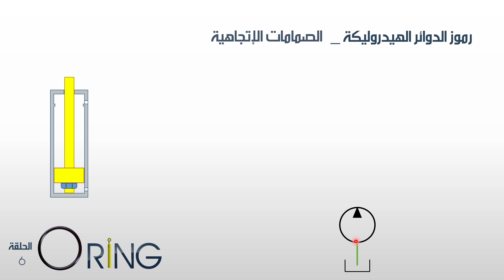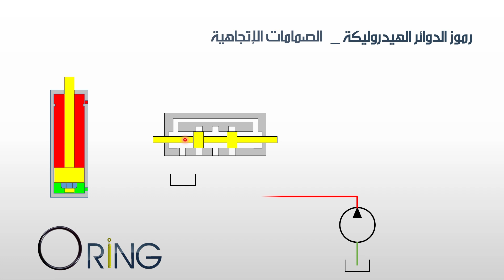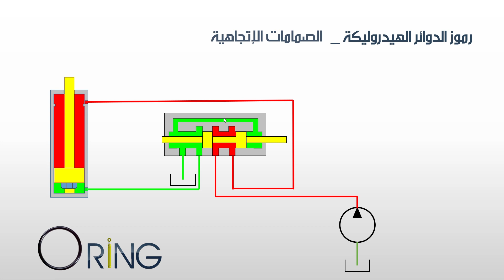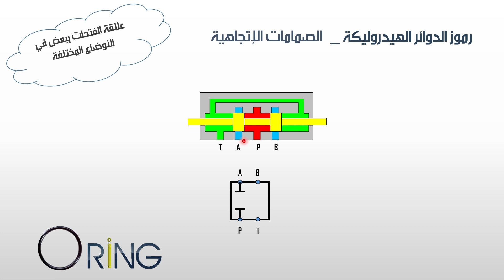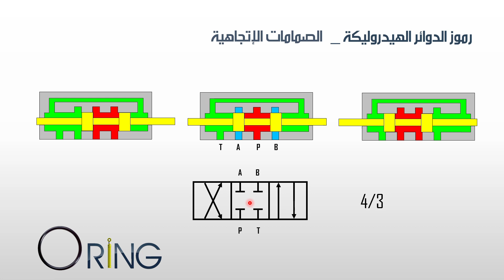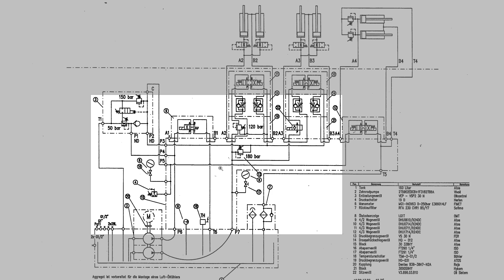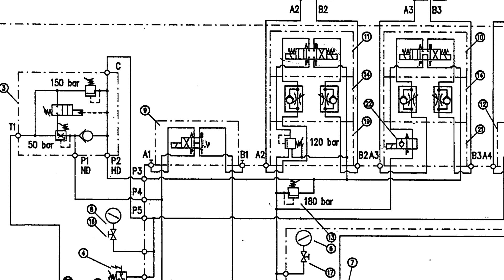hydraulic symbols S06 Directional control-الصمامات الاتجاهية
الصمامات الاتجاهية (الـDirectional control ) اكتر الصمامات تنوعًا في الدواير الهيدروليكية ورغم بساطة فكرتها الا انها احيانا ممكن تكون معقدة جدًا عشان تقدر تقوم بوظفتها ..

في الفيديو ده وحلقتين كمان هنتكلم عن رموز الصمامات الاتجاهية ونعرف ازاي نقدر نعبر بيها عن الوظيفة وازاي نشغلها..

دا واحد من اهم الـVideos في السلسلة ..

وتشوف قناتنا ع اليوتيوب في اول كومنت عشان تشوف كل الفيديوهات